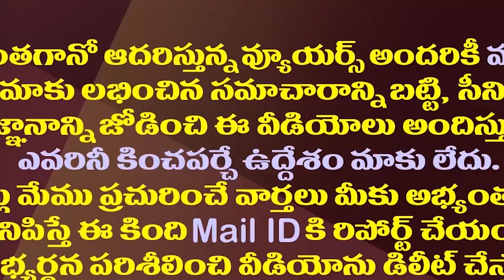చంద్రబాబు ఇలా..నేతలు అలా..టీడీపీలో గందరగోళం.!| Confusion In TDP Between Chandrababu And Leaders.!